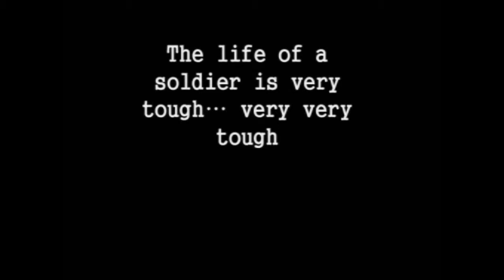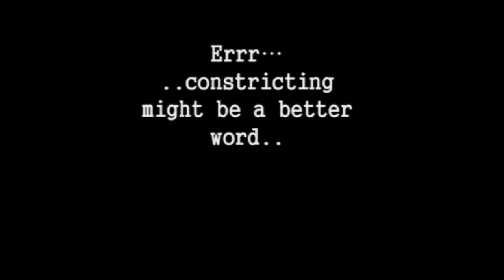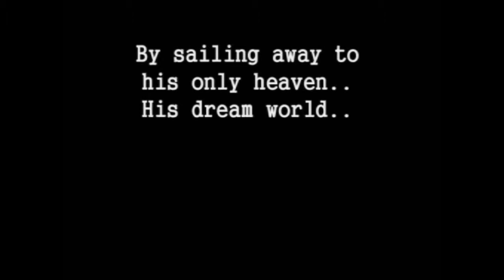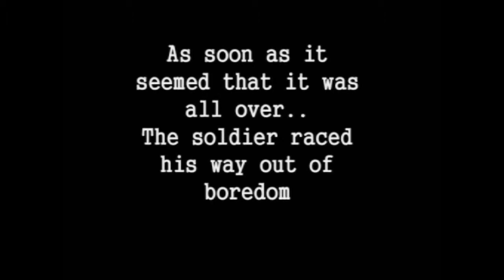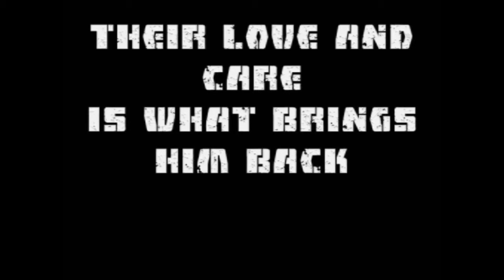teachers day final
a tribute to all d teachers